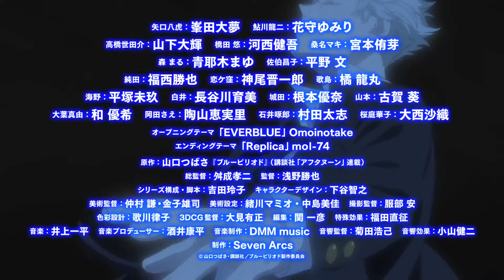블루피리어드 PV 팬 더빙 (Blue Piriod PV Fan Dub)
이 영상은 성우 지망생들의 연습 목적으로 만들어졌으며,
팀 낭만 고양이는 2차 창작물로 어떠한 수익도 창출하지 않음을 알립니다.

▶본 영상은 비영리 목적으로 제작된 영상입니다

This video was made for the purpose of practicing for aspiring voice actors.
Team Romantic Cats announce that secondary creations do not generate any profits.

▶This video was made for non-profit purposes.

【성우】
중년 여성 미술쌤 cv. 나무늘보
남색 단발 여학생 cv. 은진
남자 선배 cv. 폭풍
여자 선배1 cv. 나무늘보
여자 선배2 cv. 살토]
여자 동급생 cv. 요요
가르마 남자 선배 cv. 눈설
나레이션 cv. 아돌프

【스태프】
프로젝트 총괄 - 팀장
음성 믹싱 - 팀장

관련 검색어

블루피리어드,블루피리어드 다시보기,블루피리어드 PV,블루피리어드 예고편,블루피리어드 op,블루피리어드 다시보기,블루피리어드 넷플릭스,팀 낭만고양이,한국어 더빙,우리말 더빙,팬 더빙,Korean Fan Dub